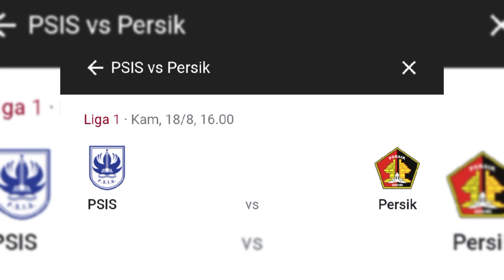BERITA PSIS SEMARANG HARI INI MINGGU 14 AGUSTUS 2022